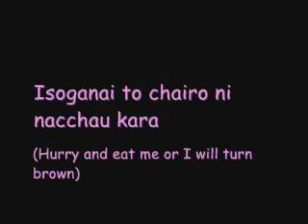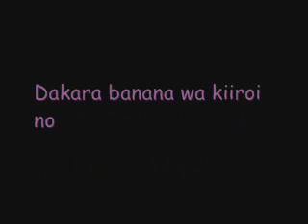Yuna's Banana Song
(( EDIT: Wha? People are still watching this? Lol...Aug. 10, 2013 ))

I kept humming the tune whenever I ate a banana, but I could never figure out where it was from.

A few months later, I realized it was from this anime I watched back in November/December.

So I thought I'd give the words a try with a new "voice".

Anime: Kage Kara Mamoru
Song: Banana Banana